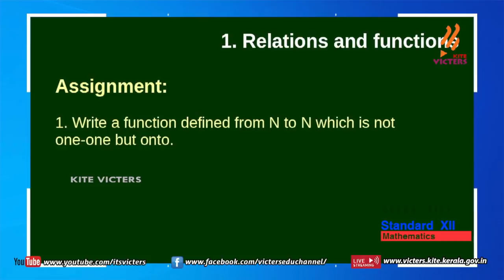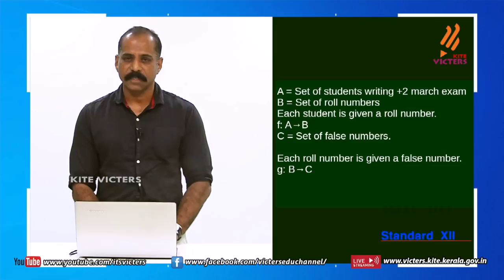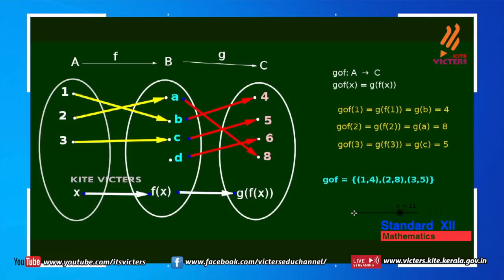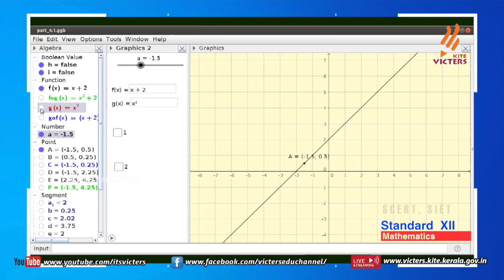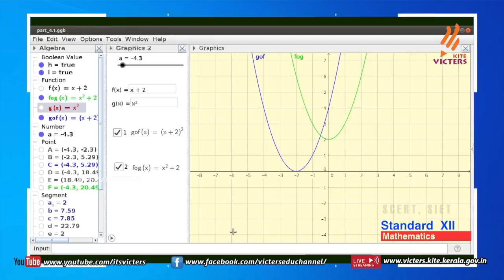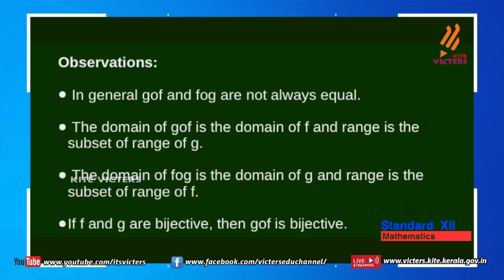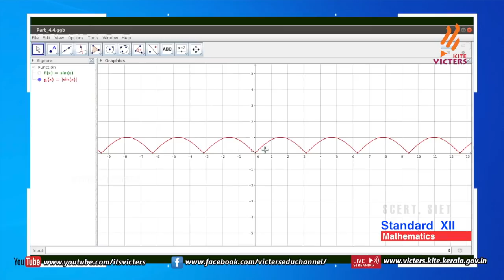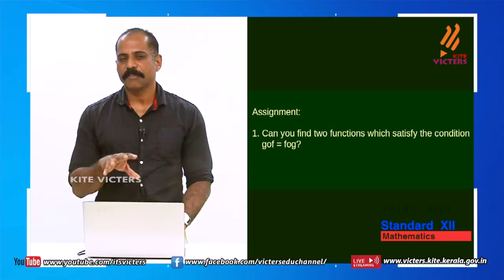KITE VICTERS Plus two Mathematics Class 05 (First Bell-ഫസ്റ്റ് ബെല്‍)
സംസ്ഥാനത്തെ സ്‌കൂൾ കുട്ടികൾക്ക് സാങ്കേതിക സൗകര്യങ്ങൾ പ്രയോജനപ്പെടുത്തിക്കൊണ്ടു കൈറ്റ് വിക്ടേഴ്സ് ചാനല്‍ തയ്യാറാക്കിയ വീട്ടിലൊരു ക്ലാസ് മുറി Plus two Mathematics Class 05 First Bell more page’s face book